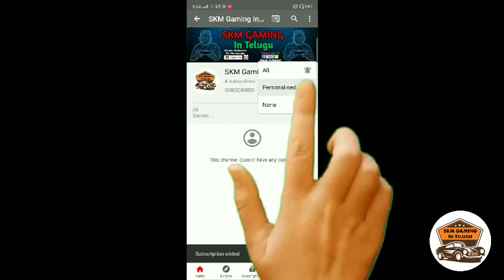Dream league Soccer | match 1 | tips and tricks | In Telugu | By:-SKM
you can join us telegram